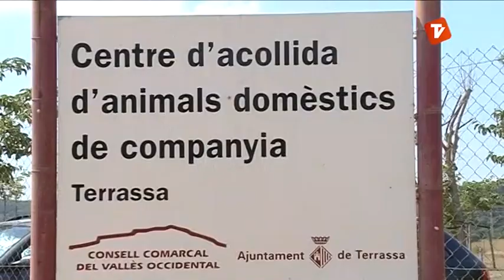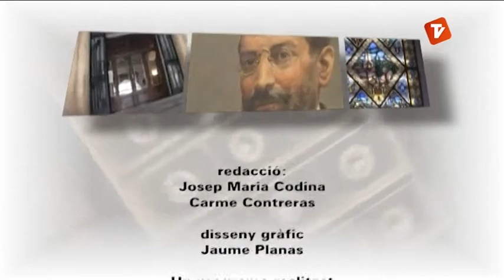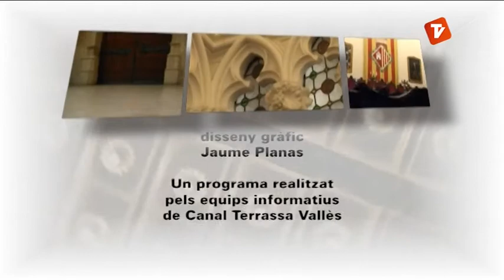Resum del Ple Juny de l'Ajuntament de Terrassa de Canal Terrassa Vallès